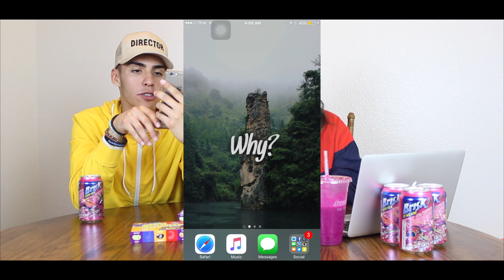BEAN BOOZLED CHALLENGE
This is the first time i have ever done a challenge on here so i hope you guys enjoy. Also  comment what challenges you would like to see.